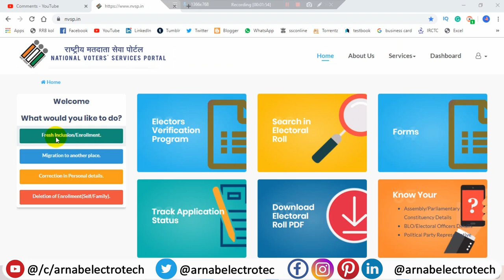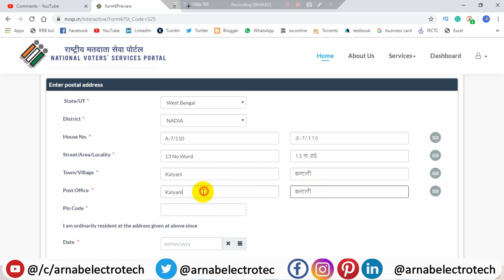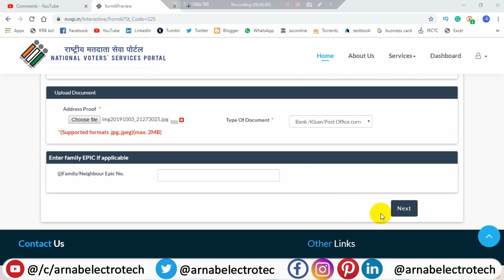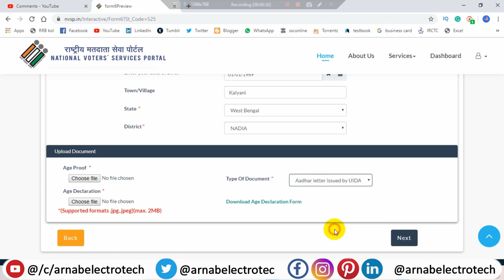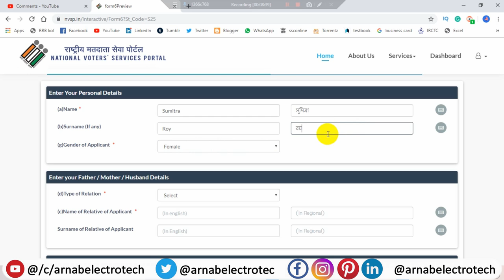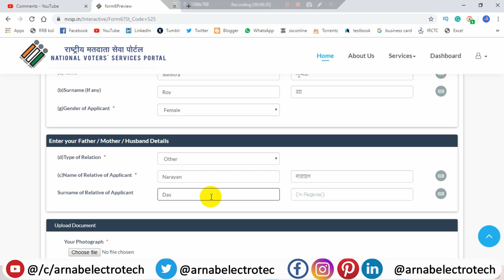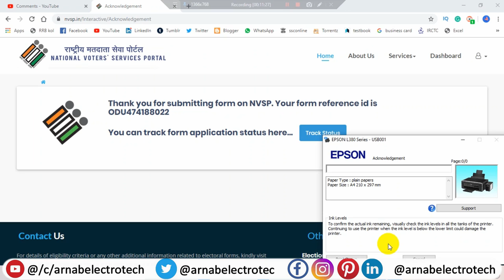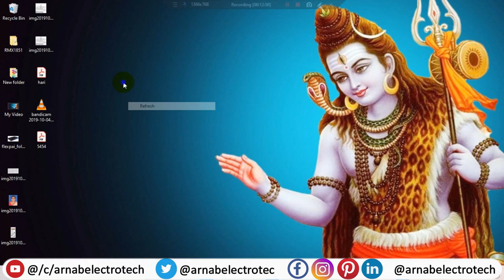Voter Verification | Auto- Submit problem solved in correction and enrolment | in Bengali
🙏In this video, I have discussed voter verification | Auto- Submit problem solved in correction and enrolment | in Bengali